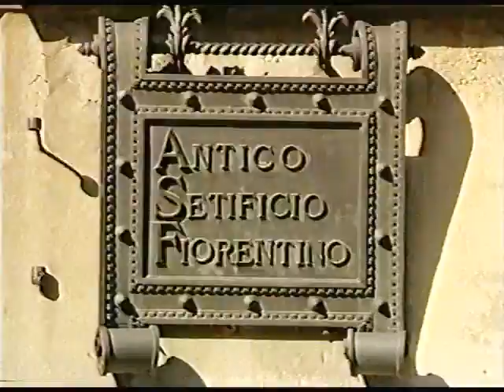5.10 - Tessuti pregiati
FIRENZE E LE IMPRESE STORICHE
Philippe Leroy è il testimonial che, in 10 puntate, ci guida nel mondo pieno di fascino delle imprese storiche fiorentine. In questa puntata: l'Antico Setificio Fiorentino, custode dell'antica arte del tessere stoffe pregiate con tecniche e strumenti tradizionali.